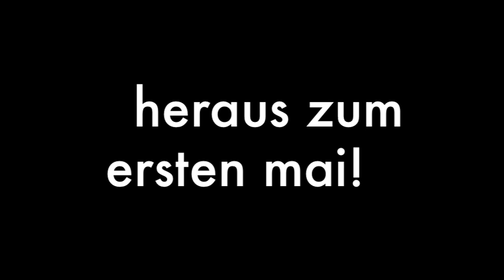significunt.tv: heraus zum ersten mai!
heraus zum ersten mai!

Wir beleuchten die Geschichte des 1. Mai im sozio-okönomischen Spannungsfeld moderner Verteilungskämpfe. (Wir erzählen wie wir mit 15 in der Nacht zum 1. Mai saufen gegangen sind.)

Außerdem gibts Fäshen-Tipps.